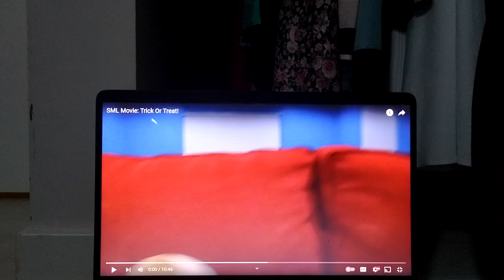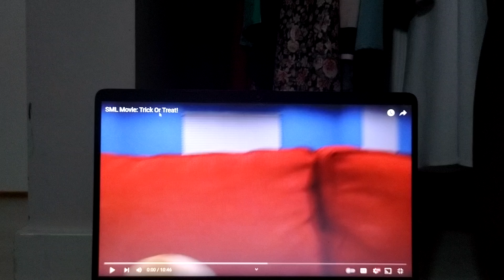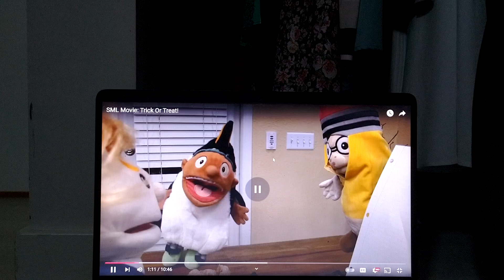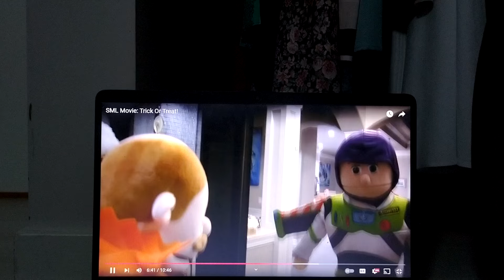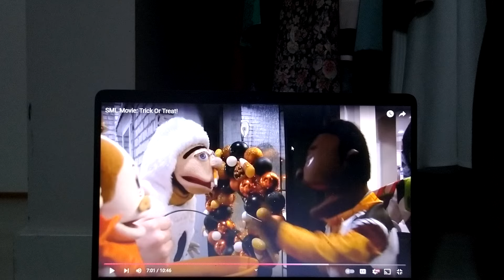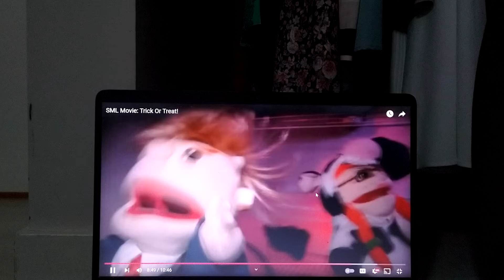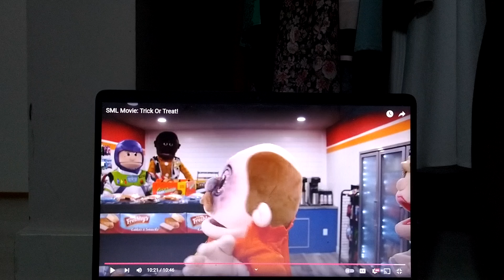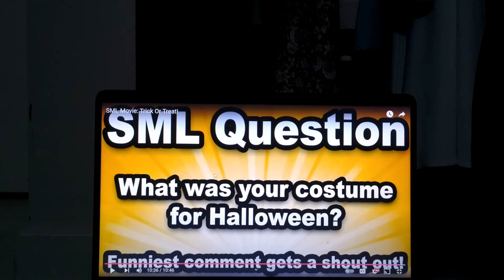SML Movie: Trick Or Treat! Reaction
Warning this video contains swearing so if you are the underage of 13 do not watch